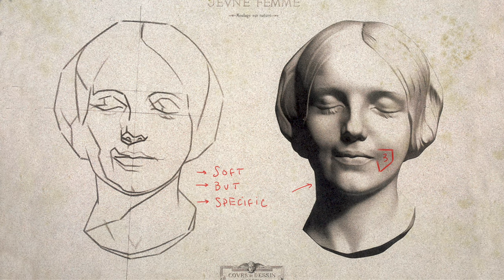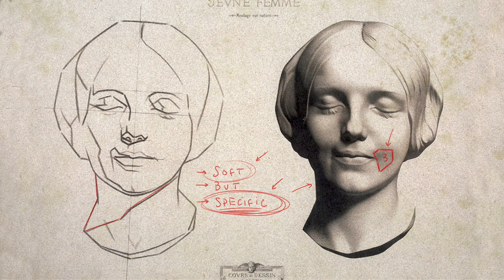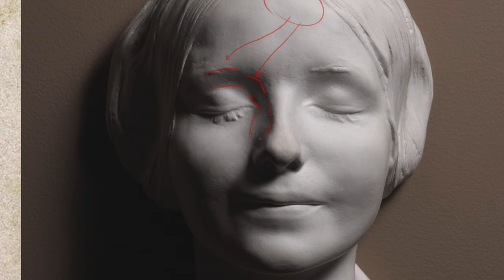Drawing Essentials, Part 2 with Stephen Bauman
Part 2: Analysis & practice of Bargue drawings (intermediate & advanced) + Loomis lite.

About me:
My work focuses on the human figure. I've given drawing and painting workshops and demos throughout the United States and Europe.